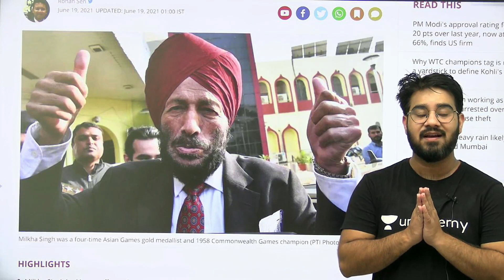नहीं रहे "The Flying Sikh